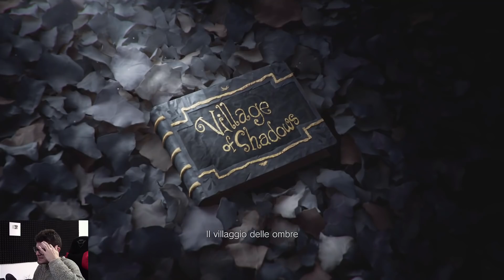RESIDENT EVIL VILLAGE - E SI PARTE SU PC! - Gameplay ITA - (Salvo Pimpo's)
E finalmente iniziamo con Resident Evil Village! Andiamo a giocare la versione PC e...che spettacolo!
Lasciate LIKE come se non ci fosse un domani per una fantastica serie su Resident Evil Village!